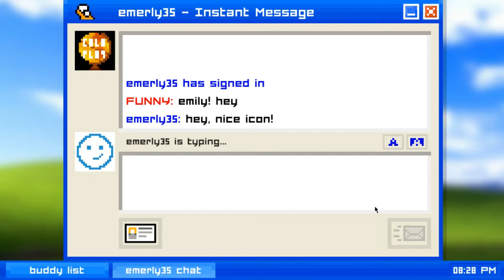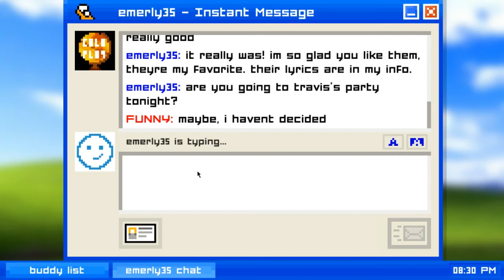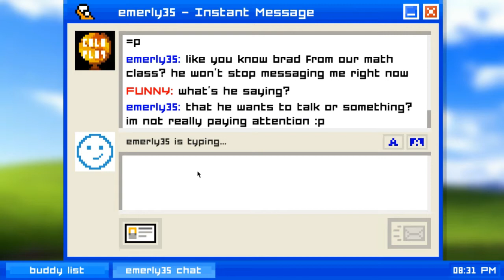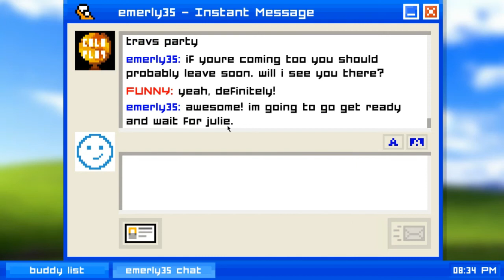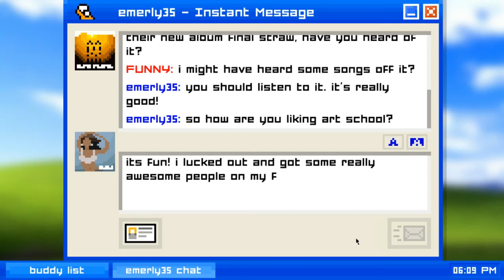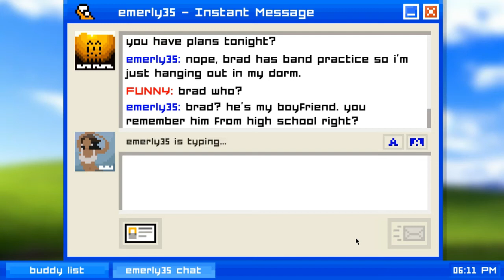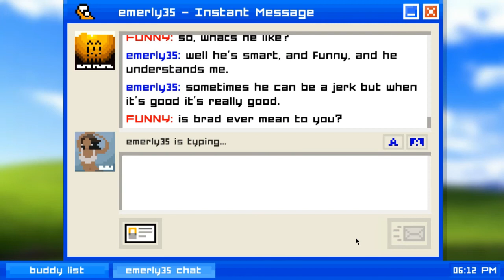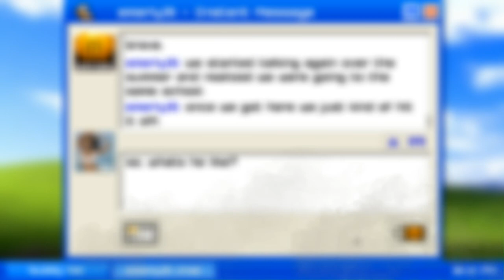cerita cinta dari masa depan kah??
yang mau lanjut silakan komen dibawah
kalau ada yang tidak paham komen dibawah ya

promot
yang suka liat diamond painting aku punya tik tok,yuk follow